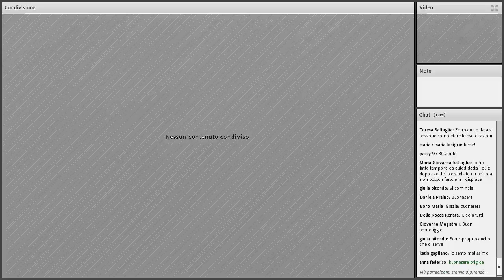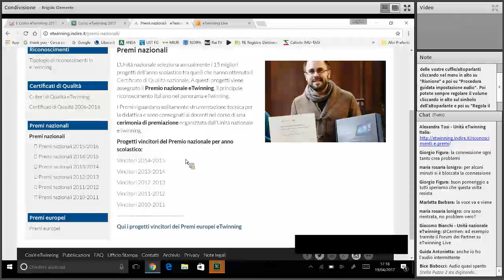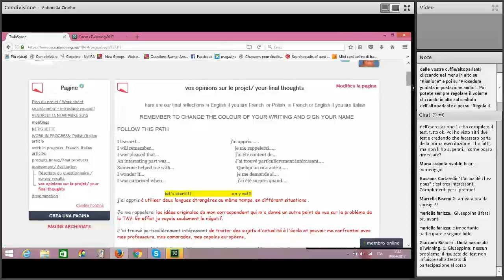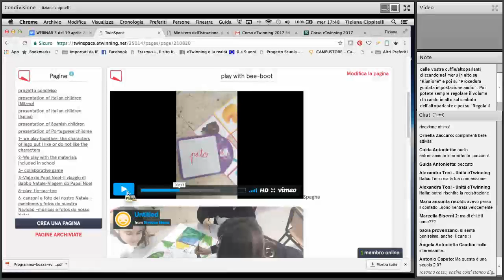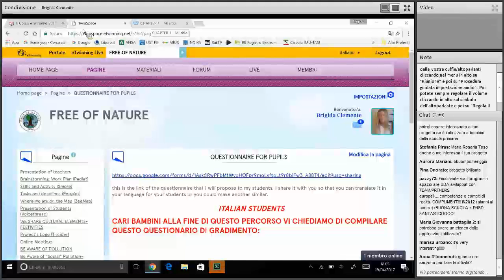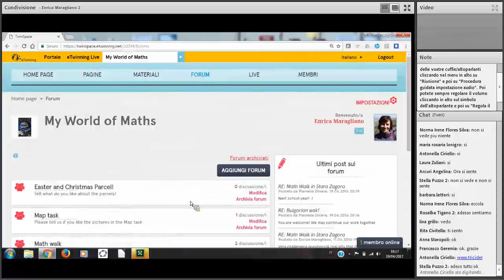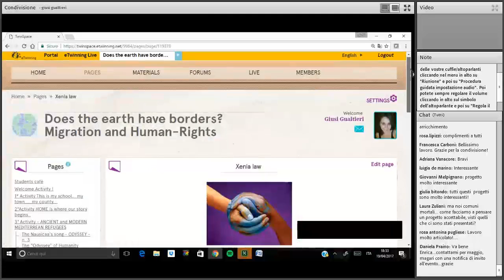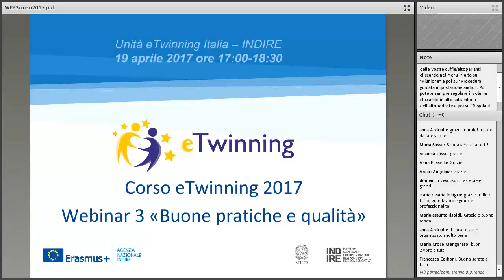Webinar3 Ed1 Corso eTw2017 1 0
Terzo e ultimo webinar della prima edizione Corso eTwinning 2017. I nostri ambasciatori presentano i criteri di qualità in eTwinning, spiegano come fare la candidatura e come organizzare un buon TwinSpace. Inoltre vengono presentati 5 buone pratiche di progetti eccellenti che hanno vinto dei premi, EQL o QL nazionali, dalla scuola dell'infanzia fino alle superiori.